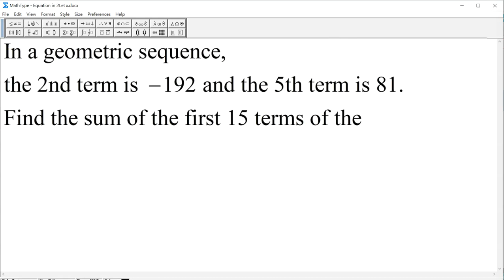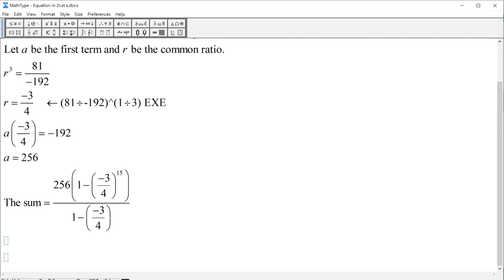Example of Geometric Series 02 Finding sum